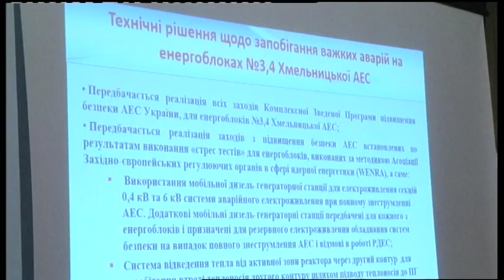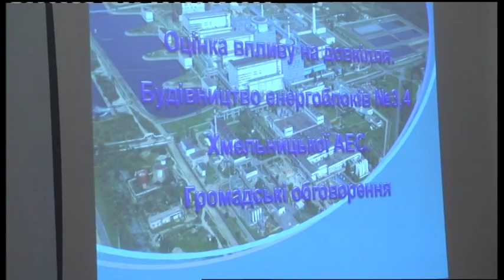11.02.2019. Новини. 17:00